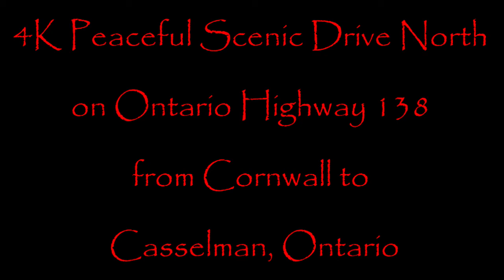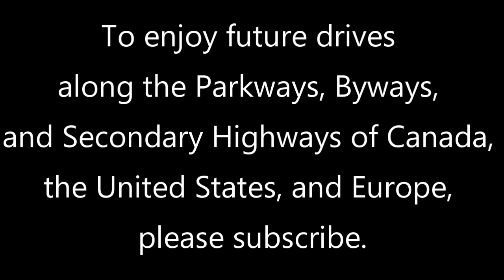4K Peaceful Scenic Drive North on Ontario Highway 138 from Cornwall to Casselman, Ontario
Relaxing 36 minute drive in 4K in real time with peaceful music along Ontario Highway 138 from Cornwall to Casselman.  Enjoy the panoramic scenery as we drive through Eastern Ontario farmland and pass through forested areas.  The drive was recorded at the height autumn when leaf peeping season in eastern North America is in full swing so the leaves of birch, maple, and oak trees line the highway with spectacular shades of  red, orange, and yellow.